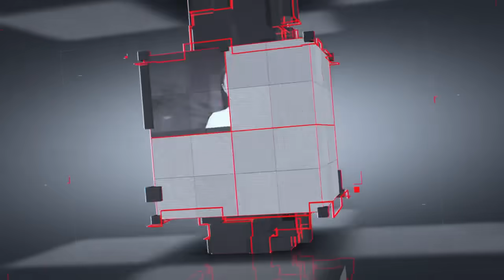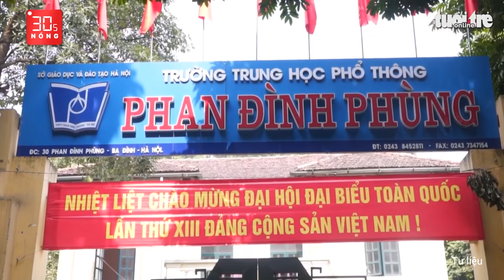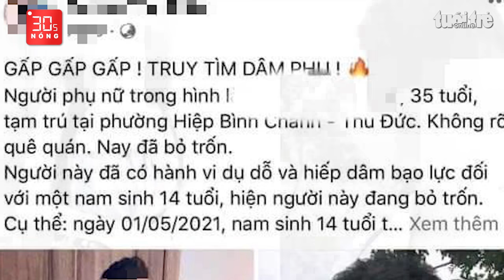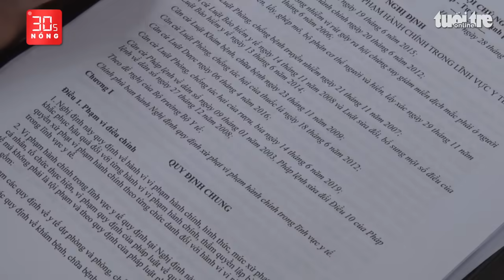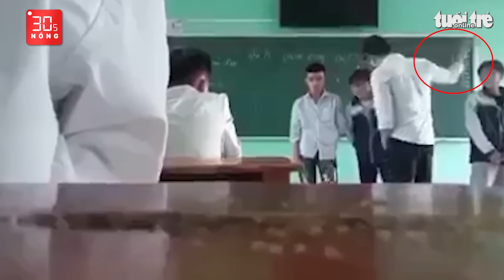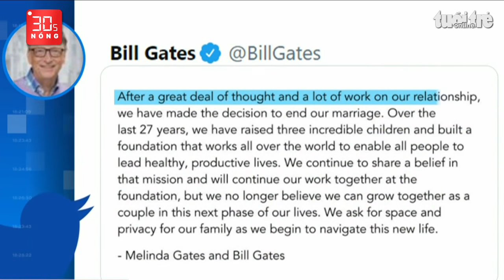Bản tin 30s Nóng: Truy xét vụ tung tin phụ nữ dâm ô nam sinh 14 tuổi; Mất con vì đuối nước ở hồ bơi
Bản tin 30s Nóng 4-5: Phút chốc mất con 17 tuổi vì đuối nước ở hồ bơi; Truy xét vụ tung tin phụ nữ dâm ô nam sinh 14 tuổi; Các tỉnh thành cho học sinh nghỉ học phòng COVID-19; Sập cầu vượt metro thủ đô Mexico; Vợ chồng Bill 'đường ai nấy đi'.